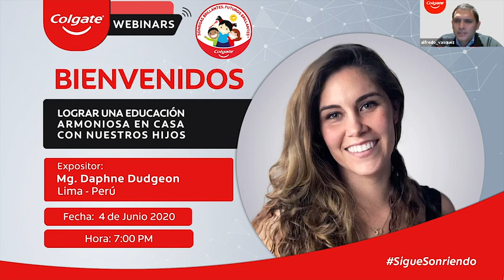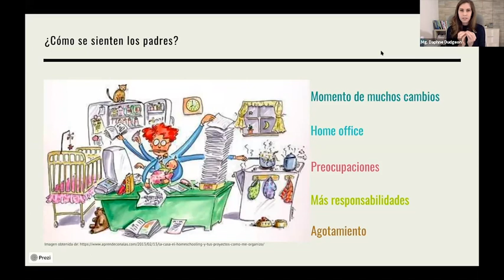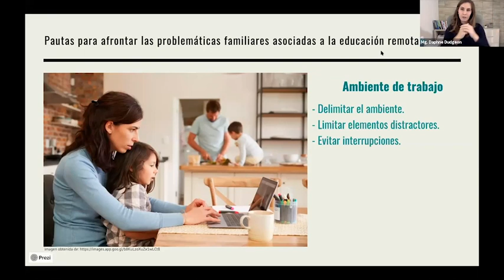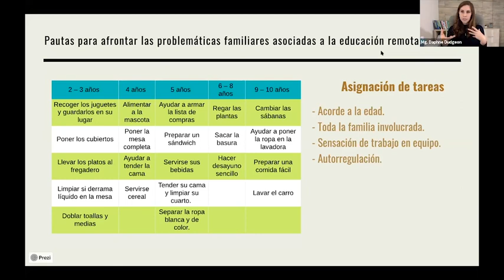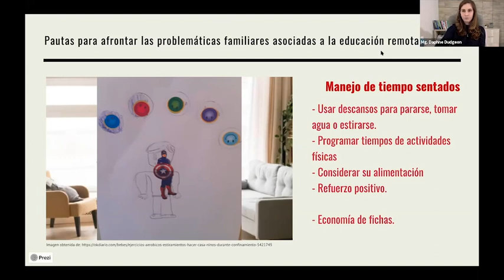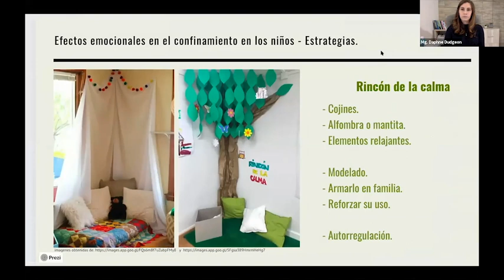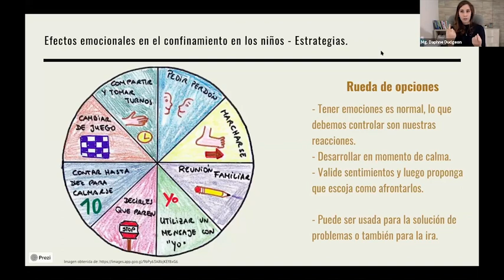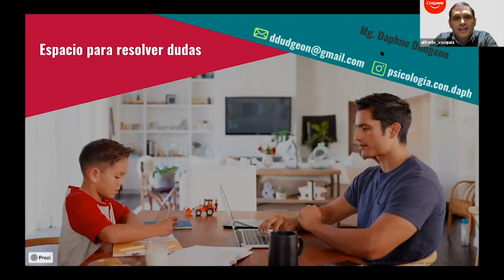Lograr una educación armoniosa en casa con nuestros hijos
Sonrisas Brillantes, Futuros Brillantes presenta: Webinar sobre cómo lograr una educación armoniosa en casa con nuestros hijos, por la Psicóloga Mg. Daphne Dudgeon, originalmente transmitida el 4 de Junio del 2020.